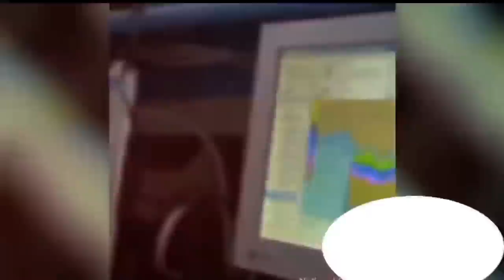scientist discovrd 10000yrs Oldcity inside ocean |سائنسدانوں نے سمندر میں 10000سال پراناشہردریافتکیا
information
entertainment
scientist discovered 10000 years Old city inside the ocean |سائنس دانوں نے سمندر میں 10000ہزارسال پراناجادو گروں کا شہردریافت کرلیا|
science project
science
science experiments
science fiction movies in hind
science experiment
science tricks
science model